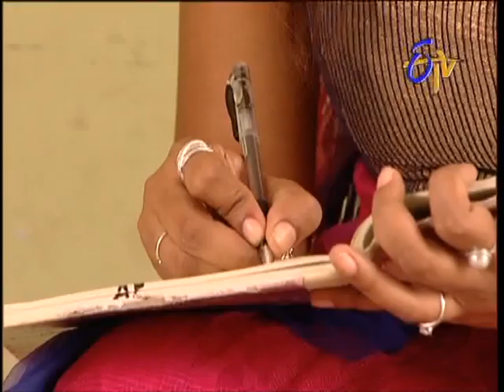Abhishekam - 26th September 2013 Episode No 1460